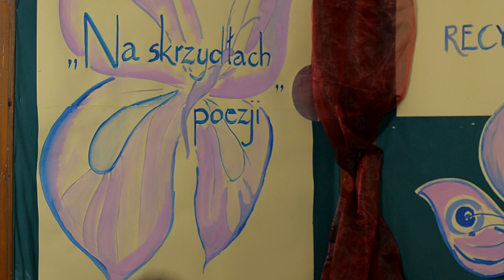Antoni Małysa recytuje wiersz „Mucha i karaluch”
Antoni Małysa (4d) recytuje wiersz „Mucha i karaluch” (L. Ciundziewicki) - II miejsce w Szkolnym Konkursie Recytatorskim „Na skrzydłach poezji”. Szkoła Podstawowa Nr 4 w Andrychowie. 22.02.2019.